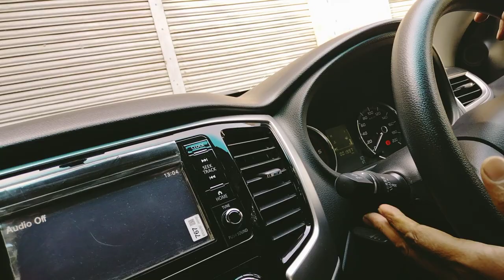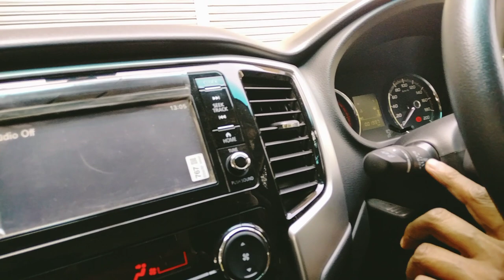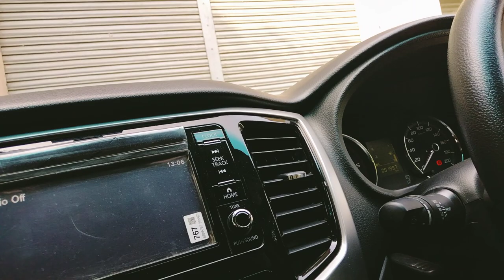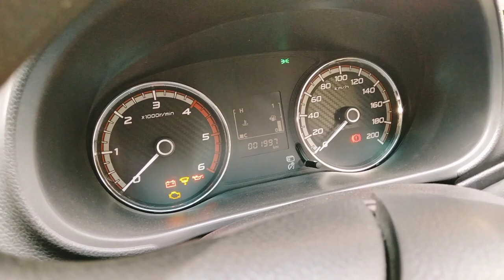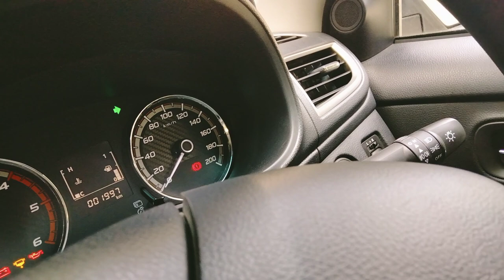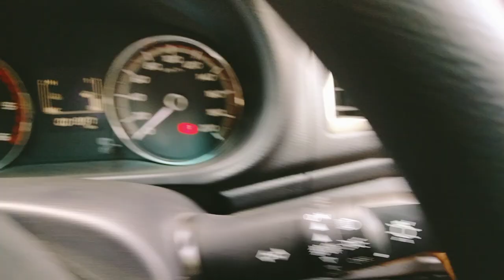কিভাবে গাড়ীর সুইচ ব্যবহার করবেন। How to use Car Switch.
উক্ত ভিডিও থেকে আমরা জানতে পারব যে, কিভাবে গাড়ীর সুইচ ব্যবহার করবেন। How to use Car Switch.
১। কিভাবে গাড়ীর সুইচ ব্যবহার করবো তা  জানব।
২।  কখন কোন সুইচ ব্যবহার করতে হবে তা জানব।